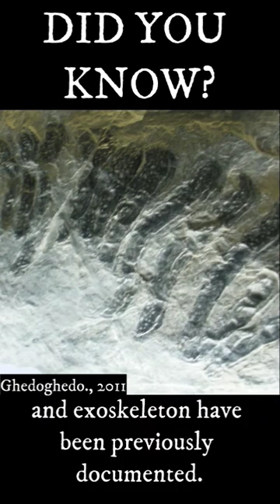The Head of Arthropleura has Been Discovered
Transcript:

Since its discovery in 1853, the morphology of the head of Arthropleura has remained enigmatic, as only fossils containing its tracks and exoskeleton have been previously documented. It wasn’t until October 09th that the discovery of the complete head and trunk of two juvenile specimens of Arthropleura armata was reported to originate from the Kasimovian (305 Mya) aged Montceau-les-Mines lagerstätte located in the Massif Central of south-central France. Using microcomputed tomography and synchrotron imaging techniques, Mickal Lhéritier and his team elucidated the anatomical details of the head, revealing that the organism had expansive, flattened ventral sclerites, a pair of leg-like second maxillae, and a pair of stalked compound eyes. This prompted the researchers to propose that Arthropleura should be phylogenetically classified as a member of the herbivorous Diplopoda instead of the carnivorous Chilopoda due to it lacking the forcipules employed in predation observed in extant species. Furthermore, the presence of stalked compound eyes akin to those found in Decapoda has prompted the researchers to hypothesize that the organism may have exhibited a semiaquatic lifestyle.

Ashworth, J. (2024). Largest ever millipede’s head revealed by 300-million-year-old fossils. Natural History Museum.

Ghedoghedo. (2011). File:Arthropleura armata.jpg. Wikipedia.

Dace, A. (2010). File:Fossil Footprints Arthropleura - geograph.org.uk - 1994274.jpg. Wikipedia.

Benh LIEU SONG, (2008). File:Saint Chely Tarn.jpg. Wikipedia.